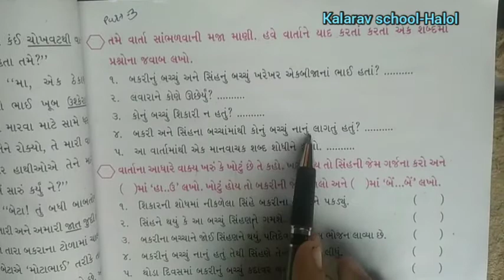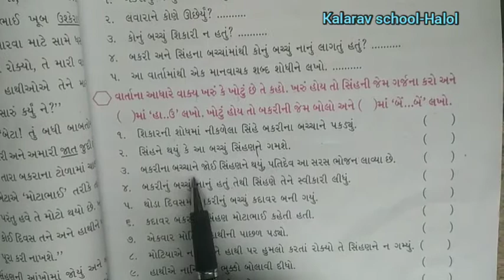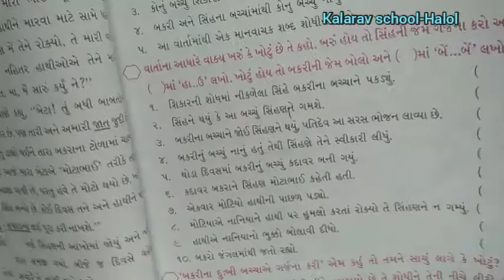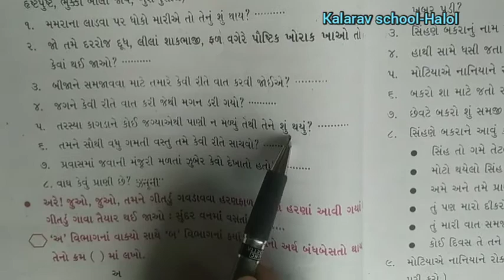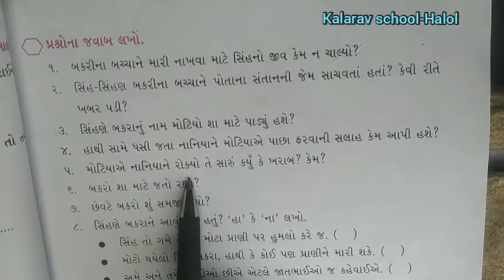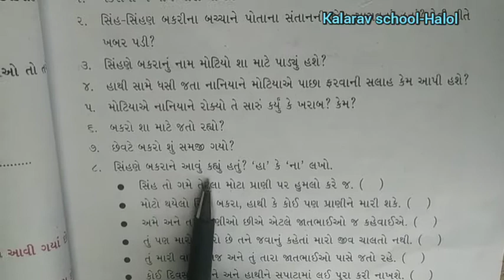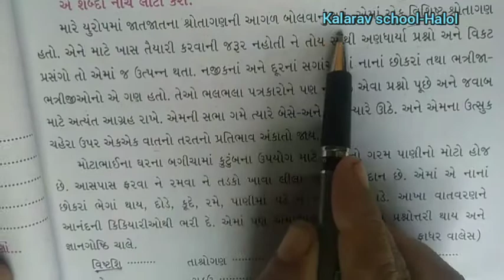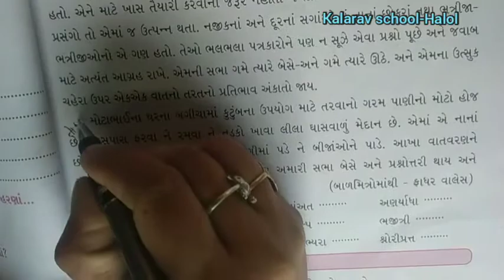STD -4GM GUJARATI SINH GHUGHAVE BAKARO BHAGE PART-3